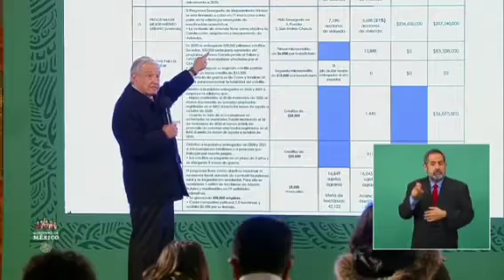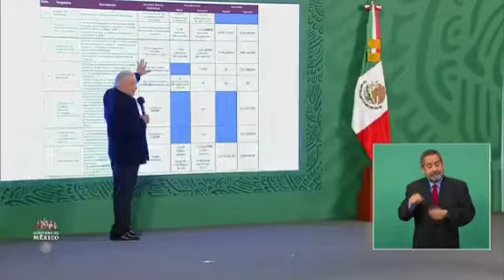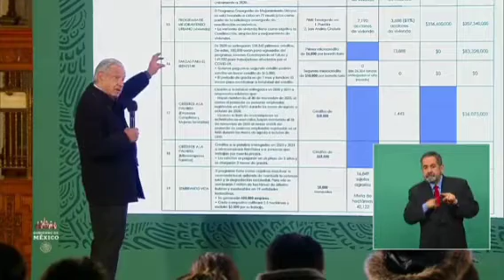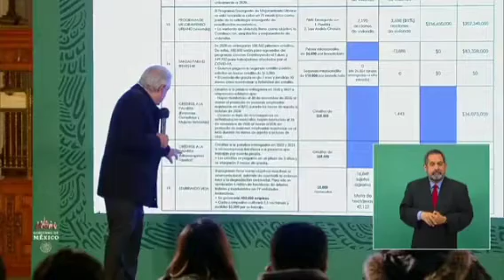Anuncia Andrés Manuel López Obrador la construcción de 223 sucursales del Banco Bienestar en Puebla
Anuncia Andrés Manuel López Obrador la construcción de 223 sucursales del Banco Bienestar en el estado de Puebla, y afirma que este año se concluyeron mil 143 acciones de reconstrucción de vivienda